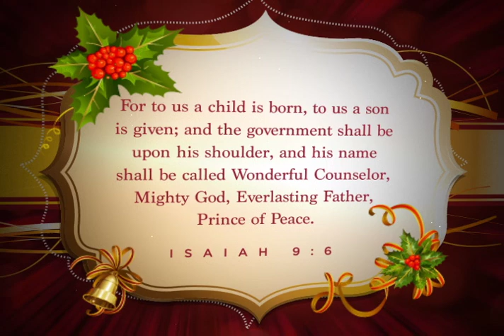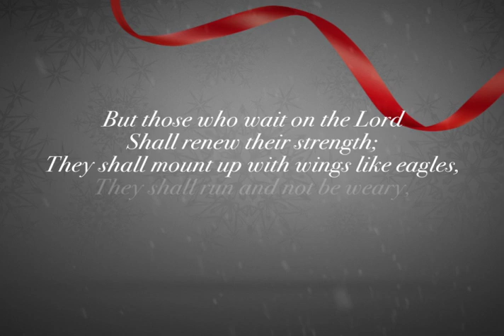For Unto Us